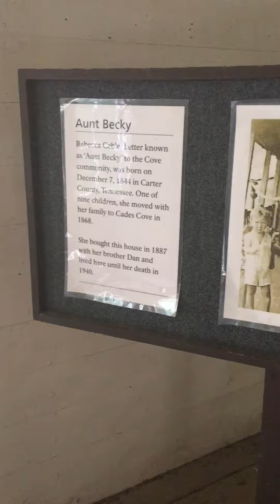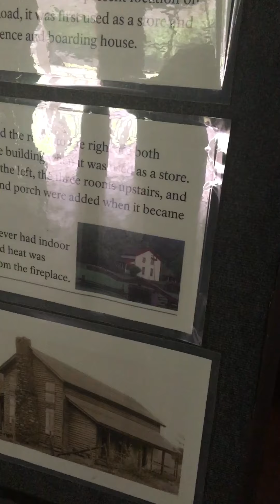Becky Cable House ❤️